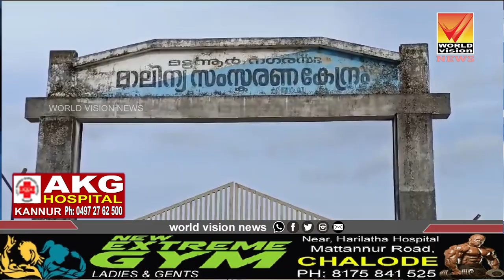മാലിന്യ സംസ്‌കരണത്തിന് മാത്രമല്ല മഴവെള്ളം സംഭരിക്കാനും ട്രെഞ്ചിംഗ് ഗ്രൗണ്ട് ഉപയോഗപ്പെടുത്താമെന്ന്..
മാലിന്യ സംസ്‌കരണത്തിന് മാത്രമല്ല മഴവെള്ളം സംഭരിക്കാനും ട്രെഞ്ചിംഗ് ഗ്രൗണ്ട് ഉപയോഗപ്പെടുത്താമെന്ന് കാട്ടുകയാണ് മട്ടന്നൂര്‍ നഗരസഭ..